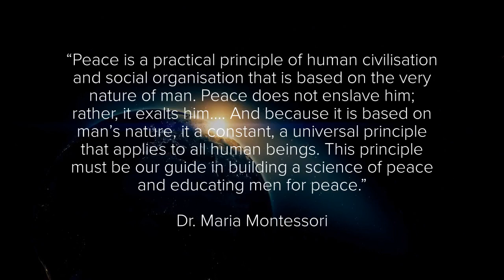Happy New Year from Montessori for Babies | 2020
Happy New Year from Montessori for Babies!

“We then become witnesses to the development of the human soul; the emergence of the New Man, who will no longer be the victim of events but, thanks to his clarity of vision, will become able to direct and to mould the future of mankind.”

Dr. Maria Montessori | The Absorbent Mind

“Peace is a practical principle of human civilisation and social organisation that is based on the very nature of man. Peace does not enslave him; rather, it exalts him. And because it is based on man’s nature, it a constant, a universal principle that applies to all human beings. This principle must be our guide in building a science of peace and educating men for peace.”

Dr. Maria Montessori | Education & Peace